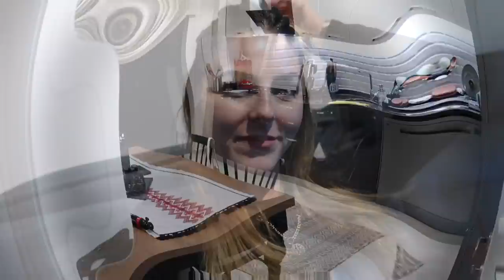BOL TARİFLİ VLOG | 1 SAATTE GÜNÜN MENÜSÜ | MİNİ MARKET | TATLI TARİFLERİ | KOMŞULARLA PİZZA YAPTIK🍕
LOKMALIK KAKAOLU İRMİK TATLISI

1 su bardağı irmik
1 su bardağı şeker
3 yemek kaşığı kakao
1 litre süt
1 paket vanilin

SUPANGLELİ KAŞIK TATLISI

125gr tereyağ
1 su bardağı un
1 su bardağı şeker
1 litre süt
1 adet vanilin
Supanglesi:
2 yemek kaşığı kakao
1 yemek kaşığı nişasta
1 çay bardağı şeker
2 buçuk su bardağı süt
2 yumurta sarısı
1 yemek kaşığı tereyağ
100 gr bitter çikolata
1 adet vanilin

MERCİMEKLİ BULGUR PİLAVI
1 su bardağı mercimek (3 su bardağı suyla haşla)
1 yemek kaşığı tereyağ
1 yemek kaşığı sıvı yağ
1 Adet soğan
Üzerini geçecek kadar su
Et suyu(tercihe bağlı)
Tuz

▶️ gamzekahramanblog